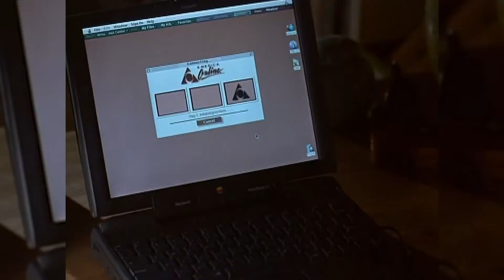Namely 90s - July 1994 - I Swear by All-4-One, Forrest Gump, & Amazon.com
Join Andrew and Brandon as they travel back to July 1994 and some how Andrew knows the Song of the Summer and Brandon doesn’t - which breaks his brain. They talk about Star Wars: Tie Fighter and remember the Microsoft Sidewinder 3D Pro and other computer joysticks from the era. Brandon attempts to recap Forrest Gump in a minute because Andrew refuses to watch any movie that people suggest he watches. After getting sidetracked by Cameron Diaz and the Mask, they finish with a discussion about Amazon and how the tech industry has changed the Seattle landscape.

Send us a tweet at @Namely90s
Find us online at Namely90s.com
Follow Brandon on Twitter at @bschwitty
Follow Andrew on Twitter at @NamelyAndrew